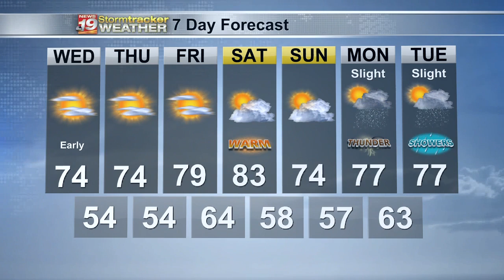Dan's 7 Day Outlook September 7, 2021